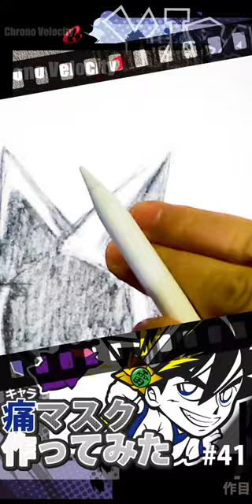【剣勇伝説YAIBA】鉄刃＆ナマコ男 痛マスク作ってみた！ Cv041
今回は、名探偵コナンシリーズ…？ 剣勇伝説YAIBAより鉄刃と、ナマコ男です。コナンファンならご存じの蘭の携帯についているマスコットキャラのナマコ男ですが、本来はYAIBAの敵キャラクターです。コナン内ではゆるキャラ化されていますが、敵だったキャラがYAIBAたちと物語が進む展開が好きです。仮面ヤイバーの元ネタもYAIBAからですよね！ちょいちょい出てくる鬼丸や、魔王剣とかワクワクしますね！冒険少年誌好きとしては、主人公はコナンよりもヤイバの方が思入れが強いChronoです。

■痛キャラプロジェクト 通算41作目 剣勇伝説YAIBAから 鉄刃＆ナマコ男 アイロンプリント痛マスク作ってみました。キャラクターアイロンプリント痛マスク・Tシャツ作っています。ぜひ見てくれたら嬉しいです。基本的にジャンプアニオタです。おすすめアニメやお気に入りキャラなどコメントお待ちしています。